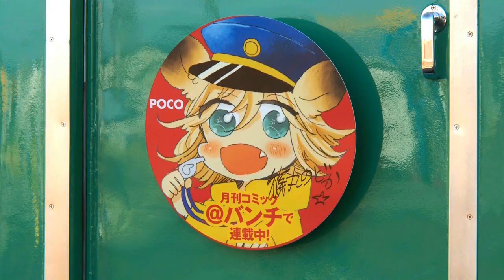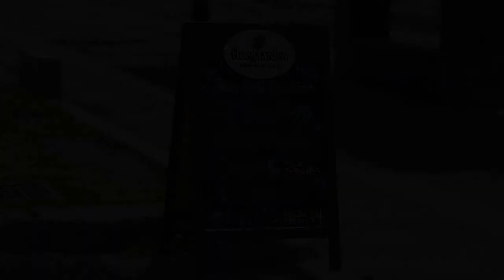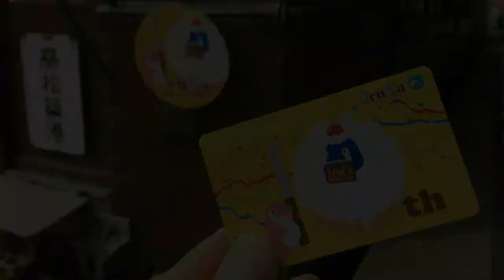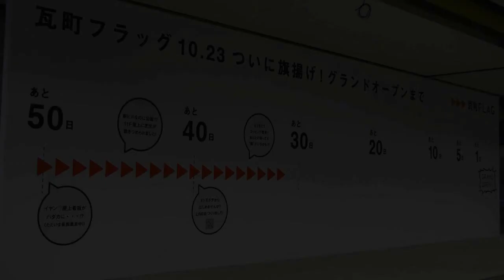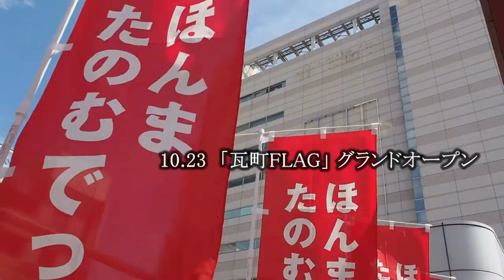【琴電 Kotoden】ことでん～365日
「365日のすべてに　色をつけるように　一つ一つ　描いていこう未来を」

2015年製作。
地元のファンの方を中心に写真を募り、ことでんのイメージキャラ・ことちゃんの活躍と、2014年11月から約2年間運行した、香川県が舞台の漫画「うどんの国の金色毛鞠」のラッピング電車「ポコでん」が走った四季を追って編集しました。
本動画に使用の楽曲「365日」を歌う伊禮恵（いれいめぐみ）さんについての情報はこちら